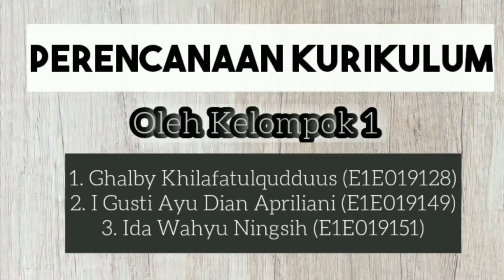PERENCANAAN KURIKULUM Oleh Kelompok 1